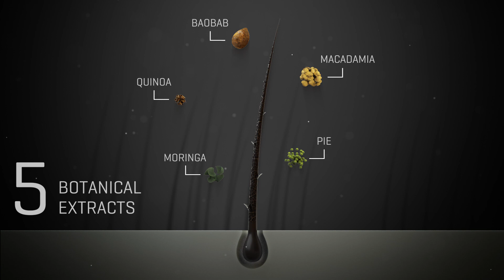Discover the new KINESSENCES Restore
For centuries, our ancestors have investigated the many medicinal and cosmetic properties of
plants in order to create both natural remedies and beauty treatments.

Nowadays, even food has taken on a new dimension known as plant based: more and
more plants and vegetables are taking center stage in a healthy diet and a responsible
lifestyle.

Now, this same philosophy has been applied to cosmetics, resulting in the definitive treatment
to restore years of hair damage. With the new KINESSENCES Restore, hair is revived, full of beauty, strength and vitality.